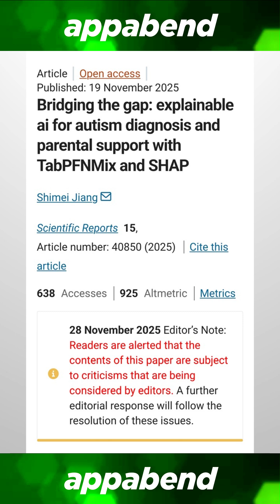Paper CAUGHT Using AI GARBAGE!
The uses of AI in the academia and education sphere are both incredibly tragic and downright hilarious.

There's this paper that talks about explainable AI for autism diagnosis. This paper has a note from the editor that says how readers are alerted that the contents of this paper are "subject to criticisms that are being considered by editors."

What kind of criticism might you ask? Look at this horrific monstrosity. This is supposed to be an infographic for autism, but I guess the person who did this doesn't check the validity of their figures. Seriously, what is this garbage? Try to read any of these texts. Try to make sense of them. Try to make something coherent out of these formations of words and compilation of graphs.

It's downright impossible because this is AI generated garbage, and no human is involved in the creation of this figure. I want to blame the writer for making this, but I guess the blame also goes to the editors who were asleep when they were checking this paper.